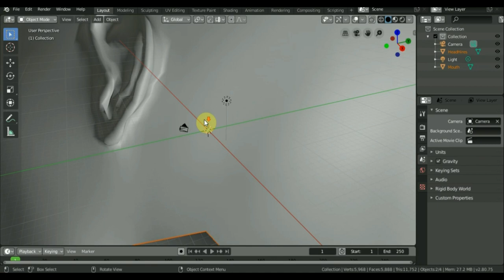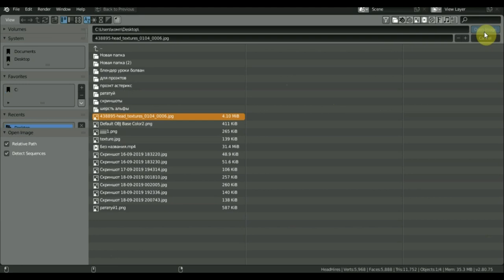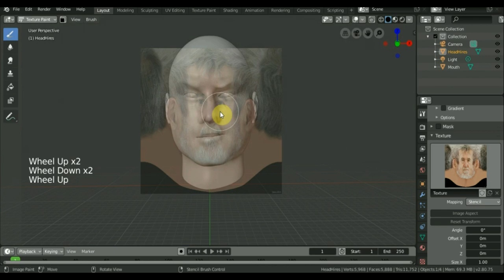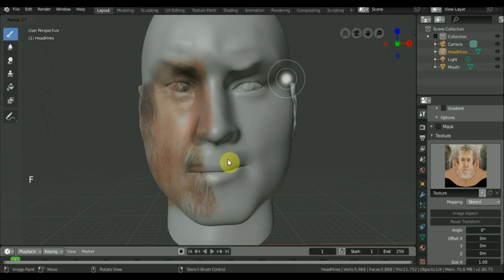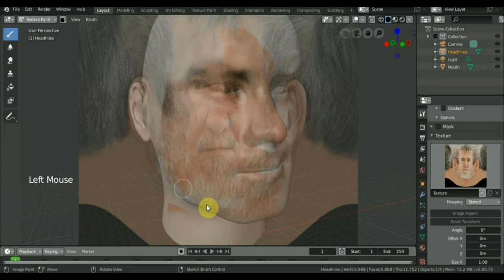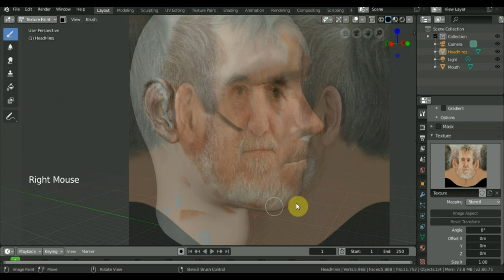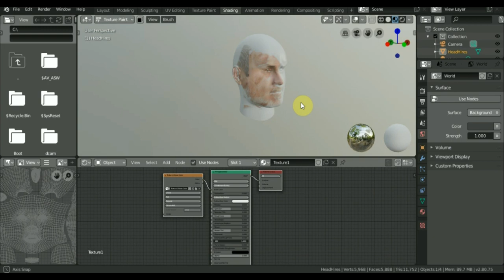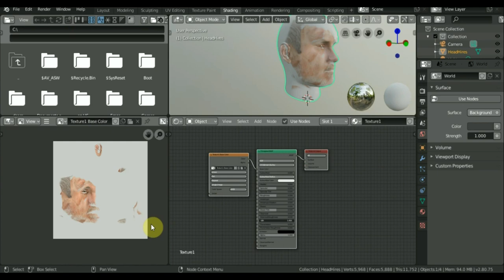BLENDER 2.8 проецируем и красим модель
в напоминание посетителям канала ролики по Zbrush под роликами поBLENDER 2.8